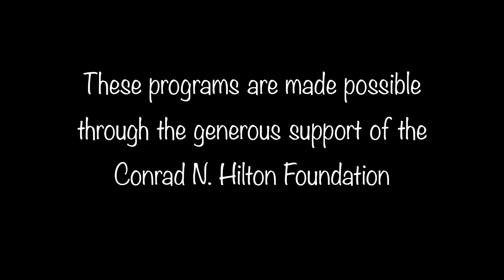Flights of Fancy Story Time: "Family of the Sun"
Gather your little ones for story time with the National Air and Space Museum. Museum educator Ann Caspari will read the original story "Family of the Sun," which tells the story of the planets in our solar system. After the story, do a craft to make a solar system playset.

We'd love to see your crafts! Share with us on Facebook, Twitter (@airandspace) and Instagram (@airandspacemuseum) using AirandSpaceAtHome.

In "Flights of Fancy Storytime Online," the National Air and Space Museum offers stories for young children and their families inspired by our collection of air and space objects and historic photos. Educators Ann Caspari and Diane Kidd will tell stories, do sketches, and demonstrate crafts that you can enjoy together at home. New episodes are released Tuesdays at 11 am.

Flights of Fancy Storytime is made possible through the generous support of the Conrad N. Hilton Foundation.